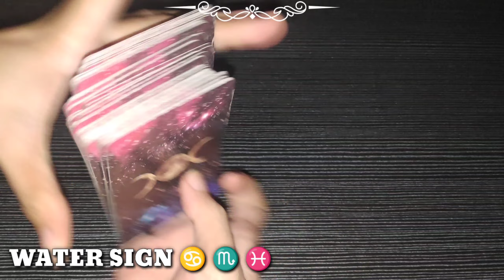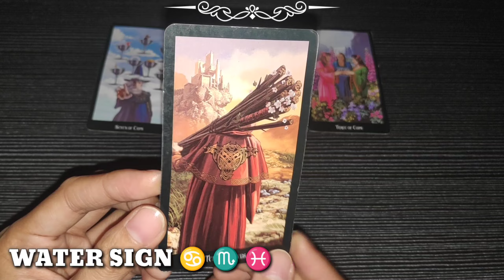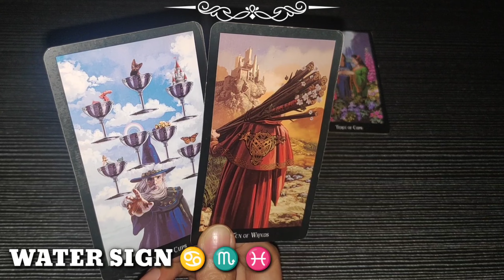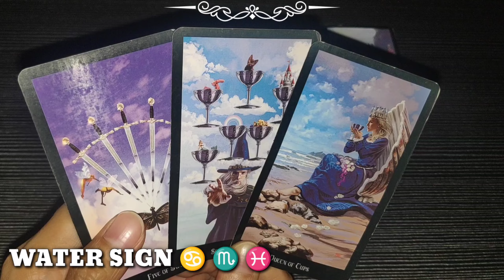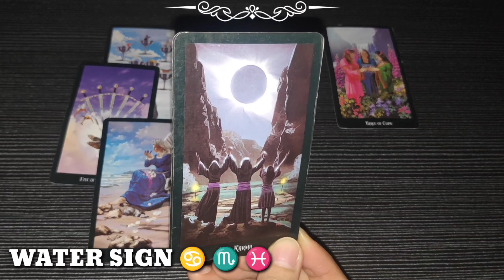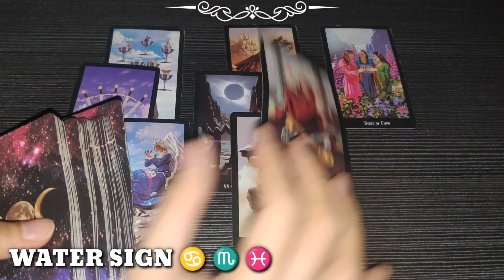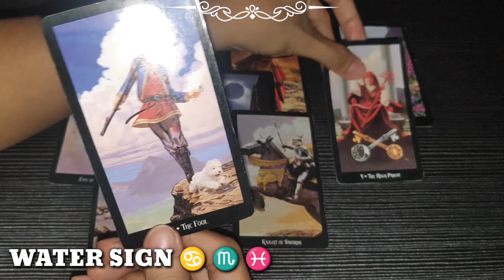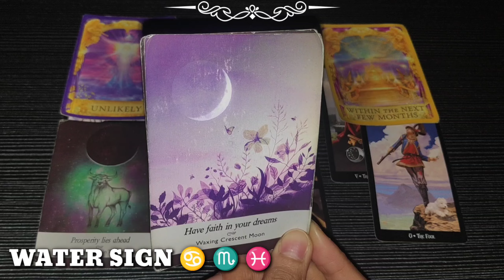AUG 28 | CANCER ♋ - SCORPIO ♏ - PISCES ♓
Hi CANCER - SCORPIO - PISCES, this is a TIMELESS reading, if mabasa mo ang reading ko sa kahit anong panahon ibig sabihin TADHANA na mabasa mo dahil maaring maka RESONATE ka at makatulong sayo ang mga advice na makukuha natin sa reading.

Water Sign, watch until the end of this video to get a clearer picture of your reading. Just a reminder, this reading MAY or MAY NOT resonate with you so do not take it personally and just take it as a GUIDE.

❤️ Click THANKS button beside DOWNLOAD button
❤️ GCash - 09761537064